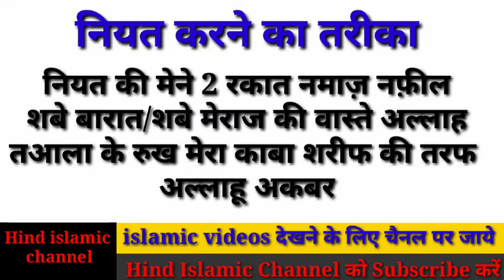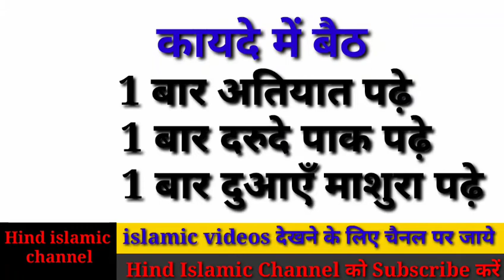Shabe meraj ki namaz ka tarika। shabe meraj ki 2 rakat namaz.